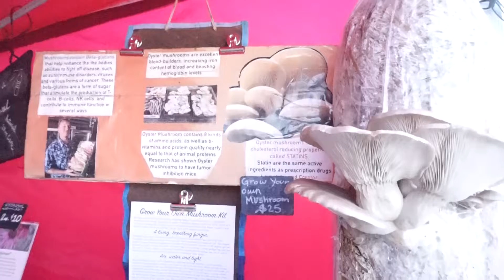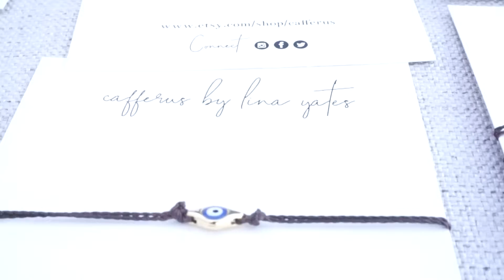Holiday Craft Faire at Secret Trail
27 November 2021 we drank beer, celebrated the holidays, and looked at a myriad of unique artwork from various vendors at Secret Trail Brewing Co. in Chico, CA.

Video shot and edited by @quidscinema